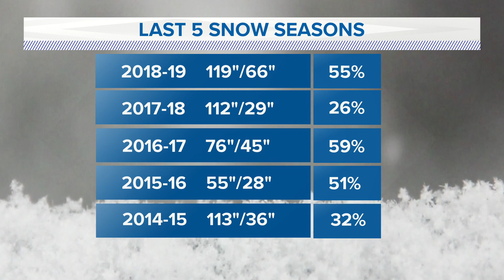Heather’s Weather Whys: how many ways can Western New York get snow?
Over the past 10 years, lake effect snow has accounted for an average of just 34 percent of each year’s season snow total in Buffalo. So where does the rest come from?